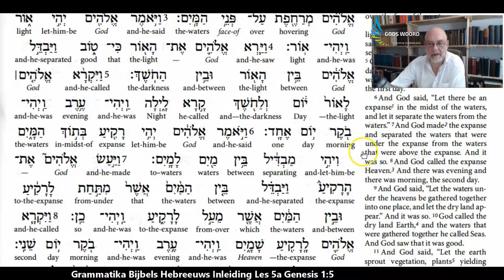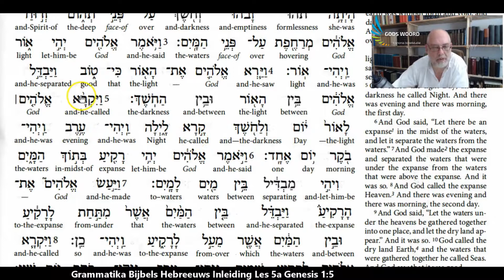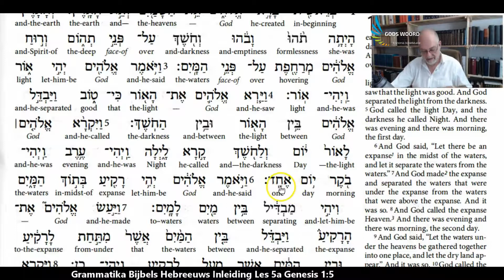Basiscursus Bijbels Hebreeuws #5 deel 1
Bespreking van Genesis 1:5; Grammatika uitleg aan de hand van Jagersma: Basiscursus Hebreeuws.